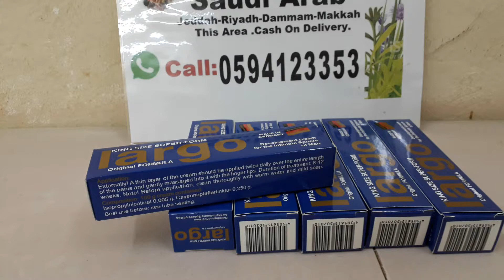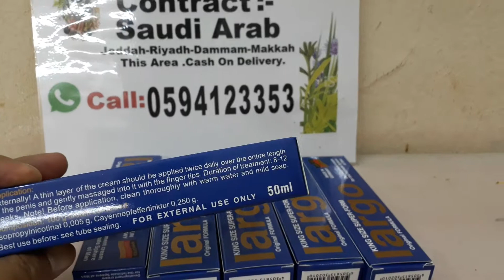Largo Cream Ka Istemal Original Saudi Arabia Jeddah